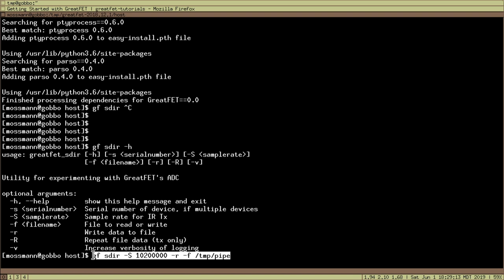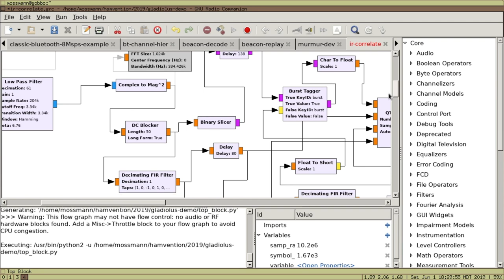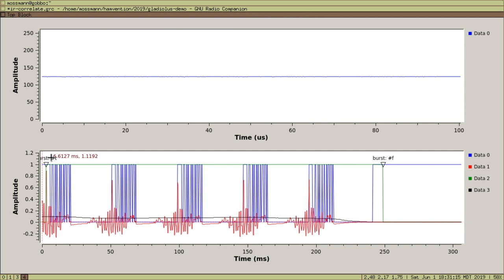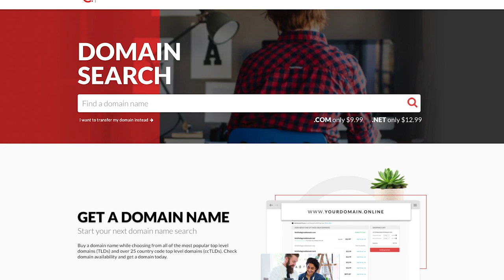Hacking Infrared with Mike Ossmann and the GreatFET One - Hak5 2522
Hak5 -- Cyber Security Education, Inspiration, News & Community since 2005:
Special guest Mike Ossmann of Great Scott Gadgets joins Hak5 to demonstrate the IR hacking capabilities of the GreatFET One when combined with an upcoming "neighbor" add-on board. If you're new to IR hacking, below are links to begin exploring the wonderful world of submillimeter wavelengths.